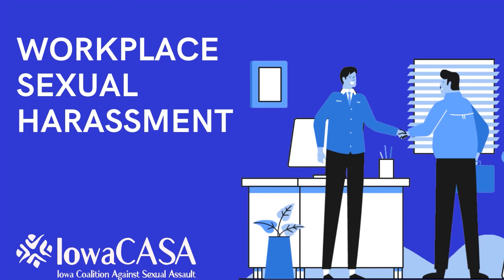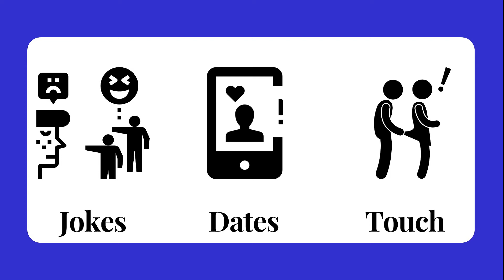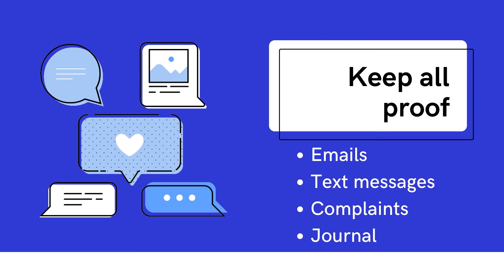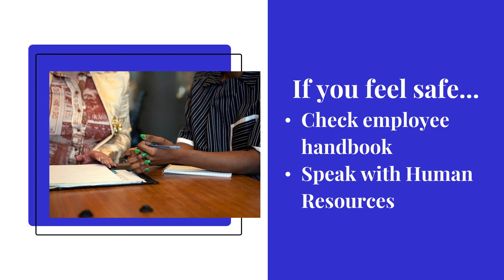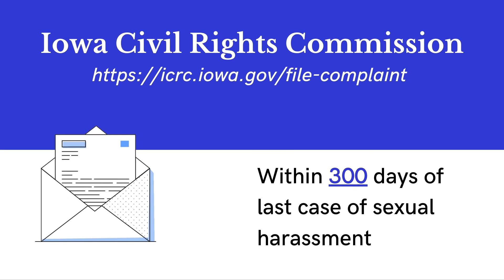Kunama - Workplace Sexual Harassment - EMBARC IN-DEPTH NEWS - 12.09.20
Today, we partner with Iowa CASA to discuss information about what to do if you are harassed at work.

Links:
Iowa CASA Sexual Harassment Video: